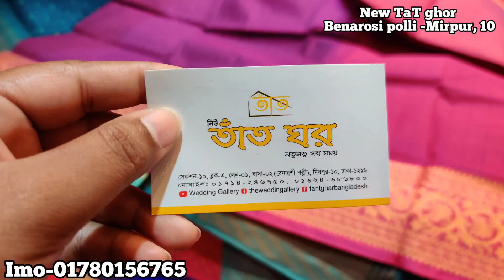কটন তাতের শাড়ি কিনুন বেনারসি পল্লি থেকে/Cotton tater saree collection.